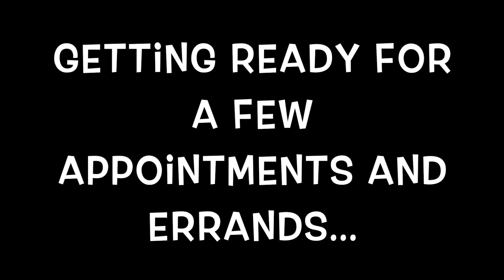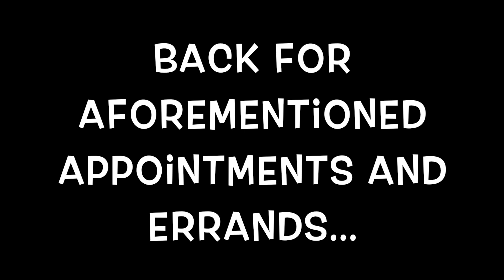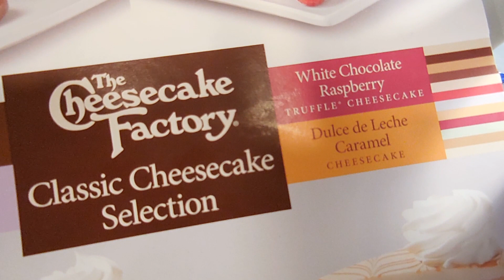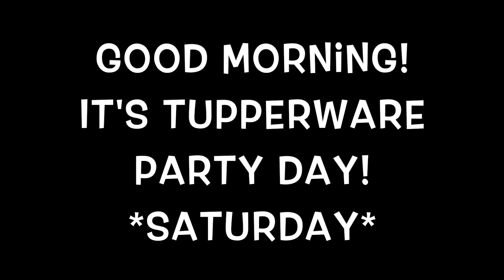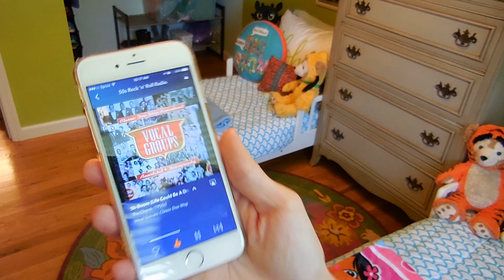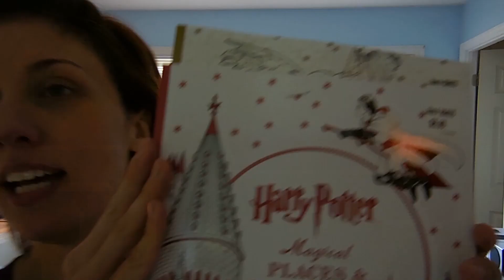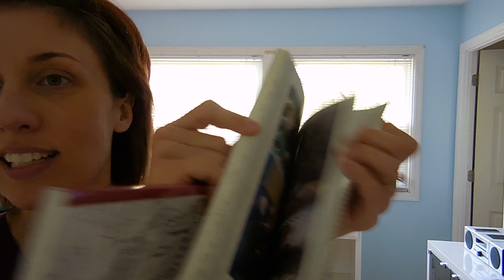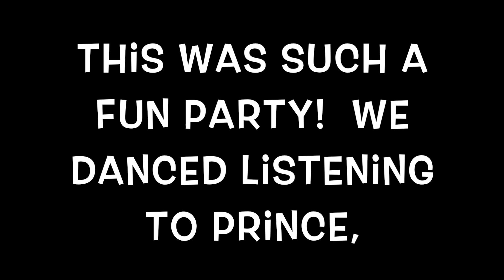PARTY PREP Routine | GRWM | OOTD | Tupperware Party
This video has a little bit of everything.. including hair color advice!? LOL  But, it's mainly about organizing party preparations.
Take a brief walk with me into the past to see how I spread out my party prep.  I started preparing on Thursday and the party was Saturday evening.  I'm so glad I started early!  Everything worked out great and I didn't feel overwhelmed or stressed at all.  I got everything done I set out to accomplish.  There were many bumps in the road that unexpectedly came up!  I just work that into my ("fragmented") schedule.  It's kinda a long video, but hang it there!

This is a link to my Tupperware Consultant's website.  You can order through her and Tupperware will ship directly to you.  Tell her SARA send you!  Thanks gals!:
My "PARTY" closes Wednesday, April 27.  If you order by tomorrow and leave a note to Mary that I sent you, she'll add your order to my party.  Yay!  (Get the Minnie Mouse tumblers.  Just do it.  I cannot explain the cuteness!)

I love hearing from you!  (beware: sometimes it takes me a bit to respond)

SMILE!